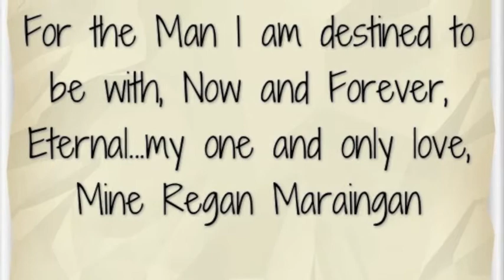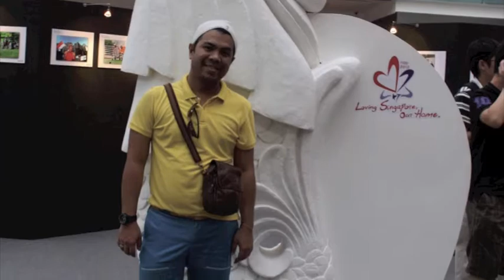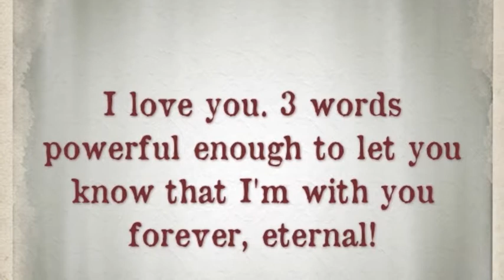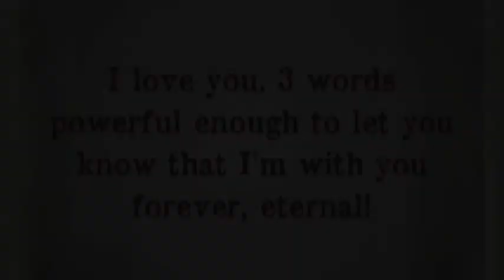'I'm in Love with You' Valentine 2013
I am in love with you Mine Regan Maraingan, here are some of our love shots for the past years. A testament of how much love we are making for now and for many years to come...I love you now and forever